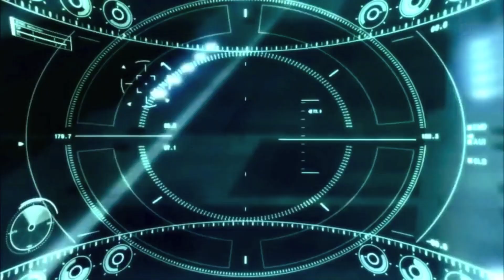Guilty Crown AMV - [Running]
⬇ Please open ⬇

Helloo,
once again i'm a lazy bum and i didn't have the energy to do a whole song as usual, but i'm actually really happy with this one, and GC is such an awsome show.
Anywayy, enjoyy ^^

Animed used: Guilty Crown